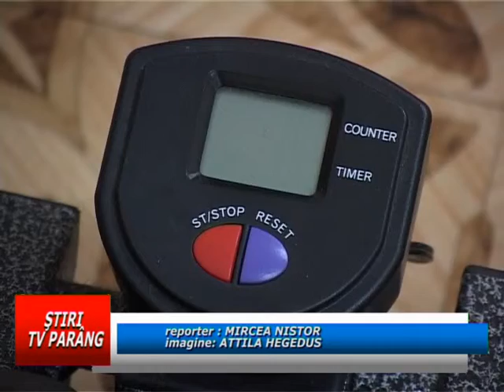Varstnicii, invitati la sport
La sediul subfilialei din Petroşani a Crucii Roşii va fi inaugurată o minisală de gimnastică. În principal, aceasta le va fi destinată persoanelor în vârstă care pot face aici, mişcare. Bineînţeles, sub supraveghere medicală, asigurată de cadre de specialitate de la Centrul de recuperare a spitalului de urgenţă.
În principiu, sala de sport va fi deschisă de două ori pe săptămână.